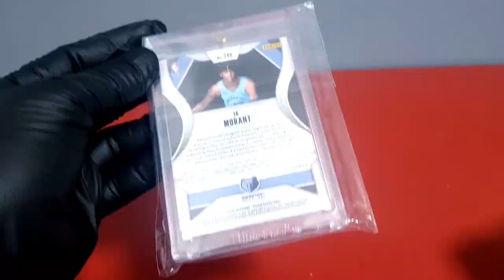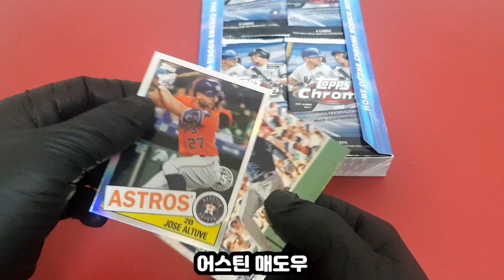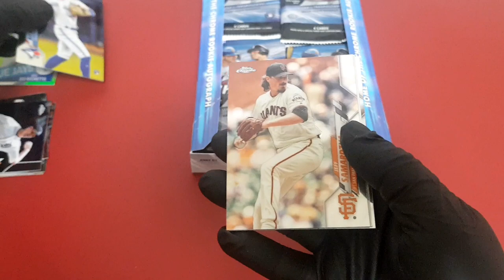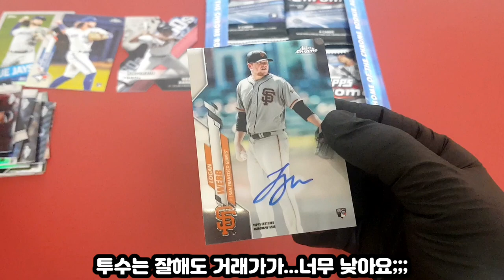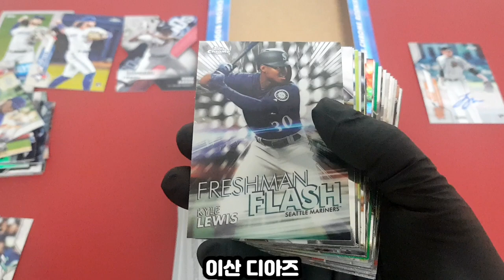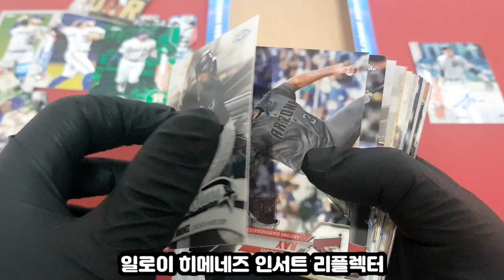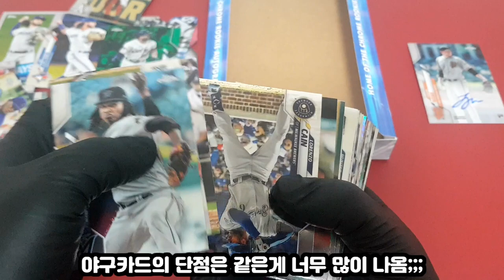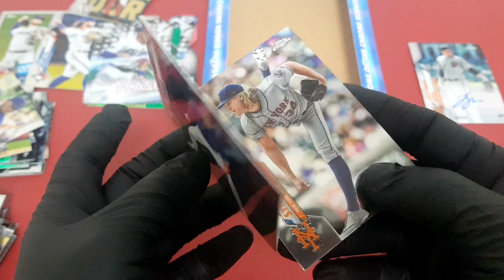2020 탑스 크롬 베이스볼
리플렉터가 정말 이쁜 탑스크롬베이스볼 한박스를
개봉해봅니다 방한구석에 재테크 목적으로 놔뒀던
귀한박스...과연 어떤 멋진 선수가 나올까요?
야구 베이스볼 크롬재테크 스포츠카드 등급 코비 pokémon sportscard soccercard mlbcard nbacard tradingcard baseball basketball football panini topps futera break#1/1#epl#upperdeck#rpa#rookie